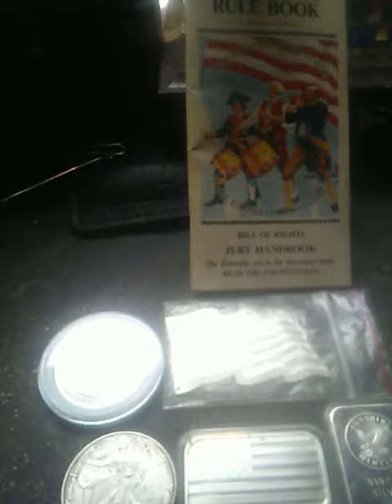ShotOut to Bricktown Silver him is a awesome guy ever link in Description⬇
My Instagram is
oc-ultima-stacking
And
124 Millers Park Norwich NewYork 13815